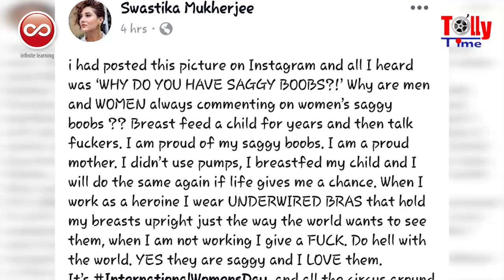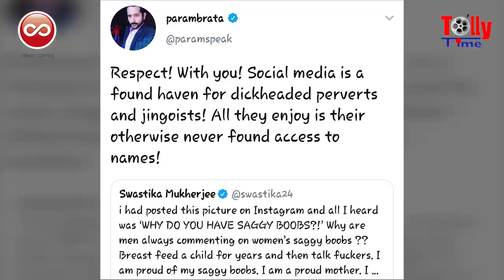Swastika'র শরীর নিয়ে কুরুচিকর মন্তব্য! নারী দিবসে বিস্ফোরক অভিনেত্রী